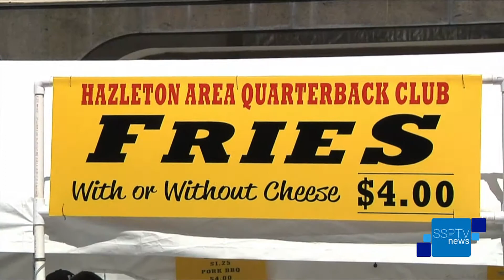Volunteer of the Week: Rocco Colangelo Jr. - SSPTV News